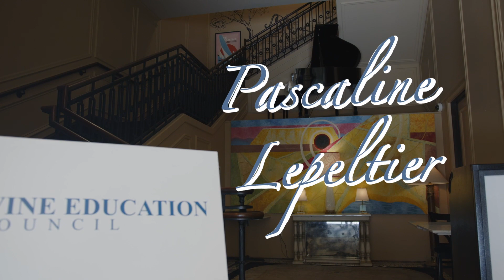The WEC presents: Pascaline Lepeltier "The Expertise of Tasting Wine"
Pascaline discusses the most effective time and surroundings for tasting wine.  Think 11 am on an empty stomach outside where the senses are most acute.

Always genius in her analysis of the intricacy and the artfulness of expanding the mind and the palate.